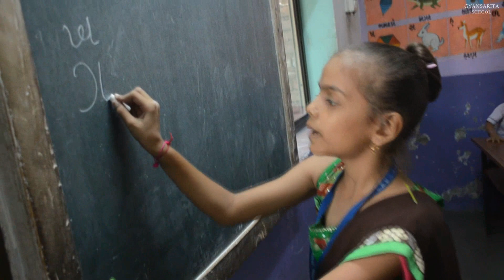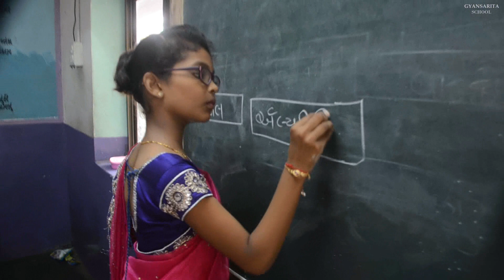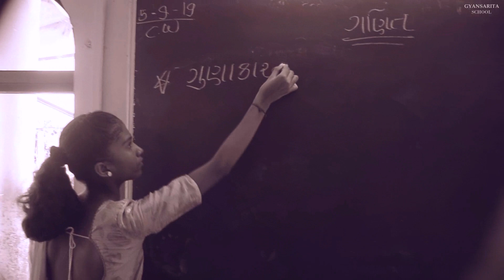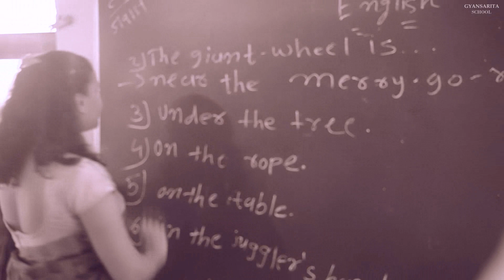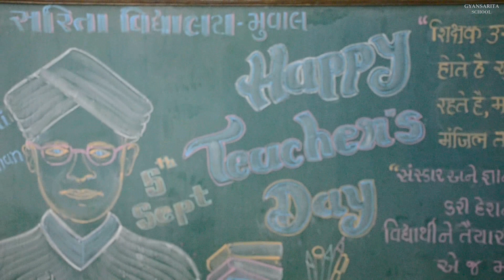Teacher's day celebration | Happy Teacher's Day | gyansarita school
#GYANSARITA_VIDHYALAYA™️ - MUVAL(PADRA)
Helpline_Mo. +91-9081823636